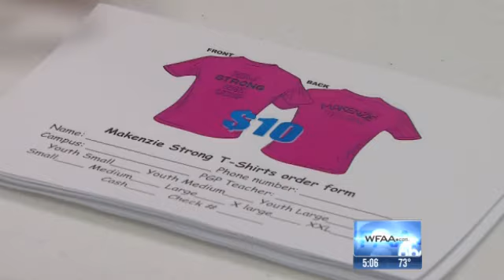Joshua teen who survived skydiving accident returns to North Texas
The Joshua High School sophomore who survived a fall of more than 3,000 feet in a skydiving accident left the OU Medical Center Friday just shy of a week after being hospitalized.